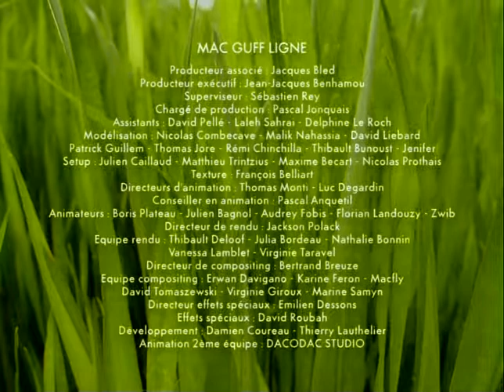29 Bouse au carre Блюз навозного жука